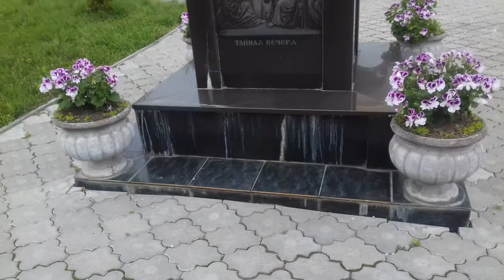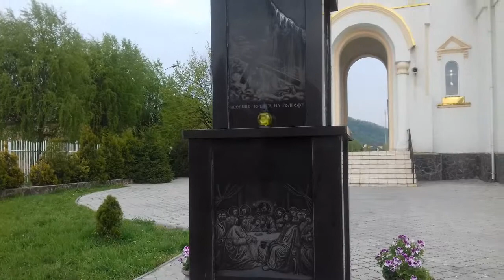20170422 110530 Мукачеве. Храми. Собор Різдва Богородиці. 22.04.2017р.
Збудований в кінці вісьмидесятих - на початку дев"яностих років минулого сторіччя.